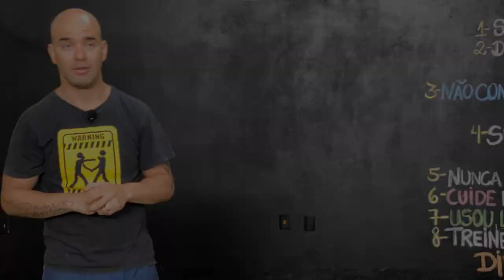Trabalho de Pernas - Fuga em Pivô [ RTF #185 ]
Aprenda aqui uma técnica muita utilizada pelos boxeadores profissionais a fuga em pivô, um trabalho simples de footworks que vai te ajudar a abrir ângulos diferenciados para golpear.